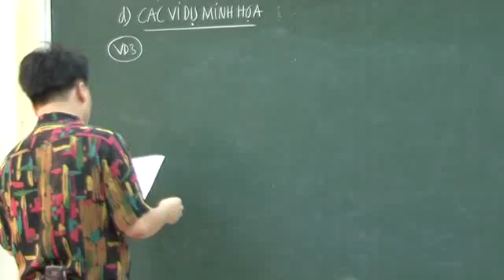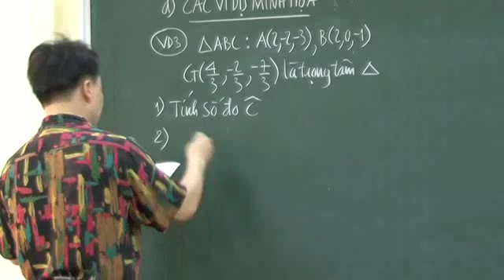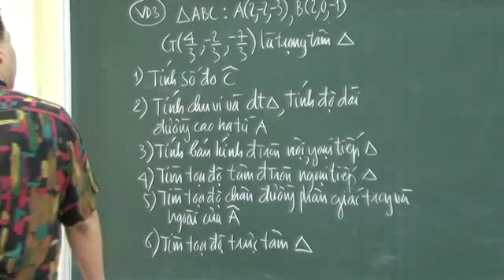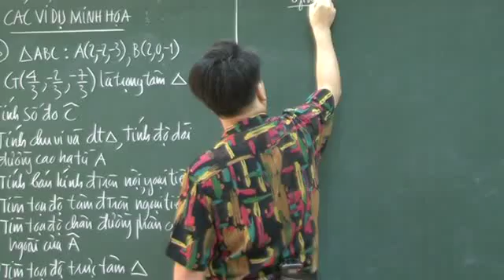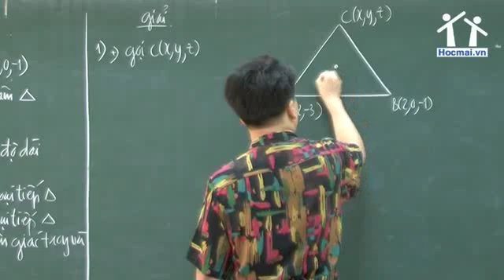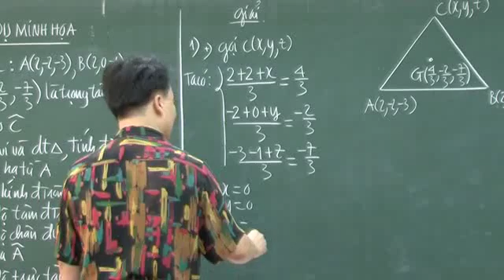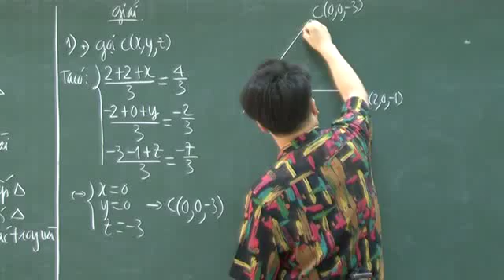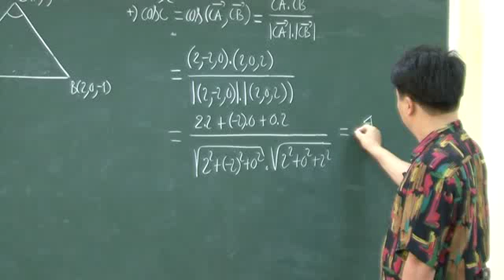bài 2 kiến thức cơ bản cần nhớ phần 3